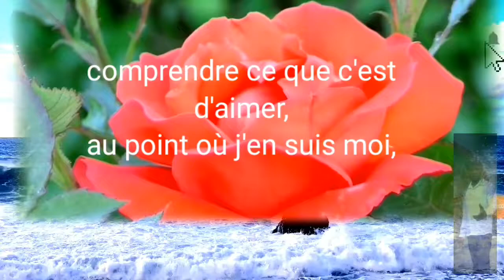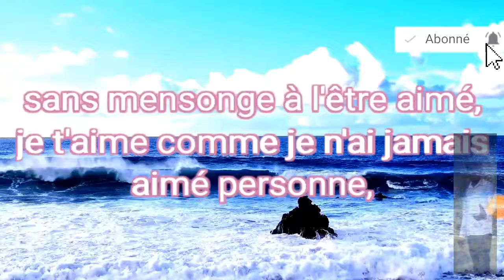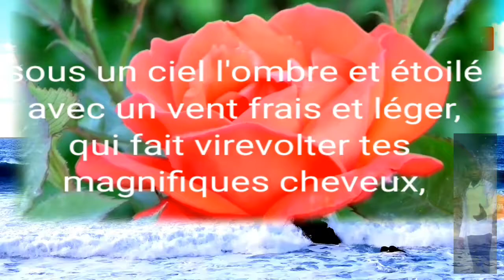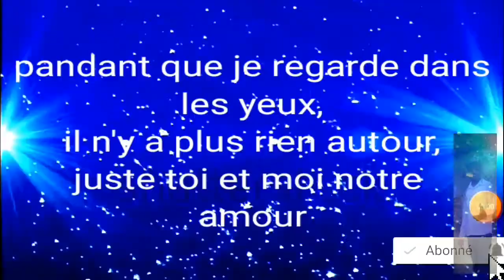poème d'amour)si tu savais à quel point je t'aime.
je vous invite abonnés a ma
chaîne, merci pour votre aide.